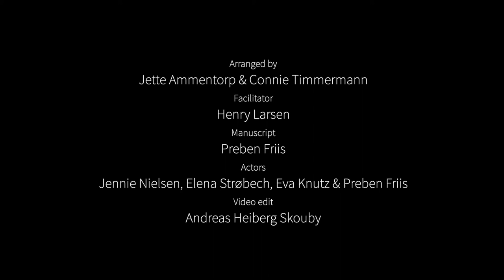Patient Communication - Scenario One (Danish)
Audio: Danish
Subtitles: English, German, Danish